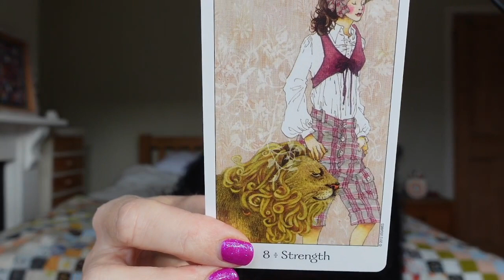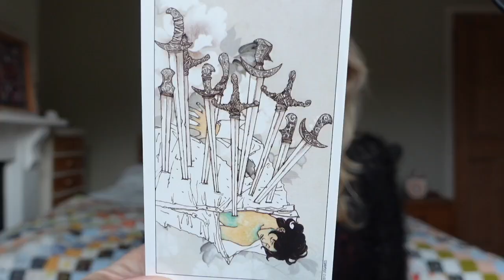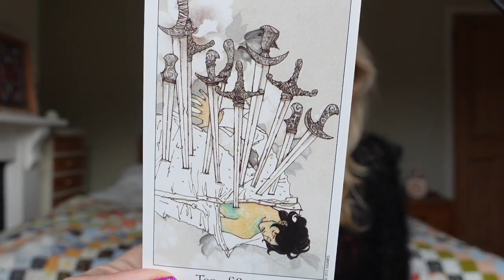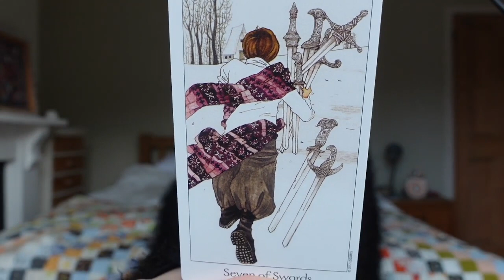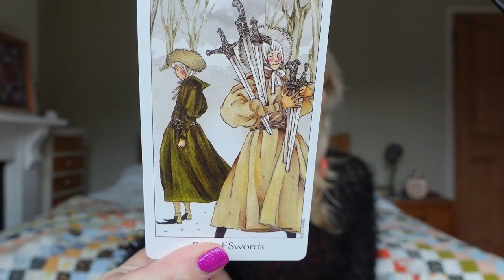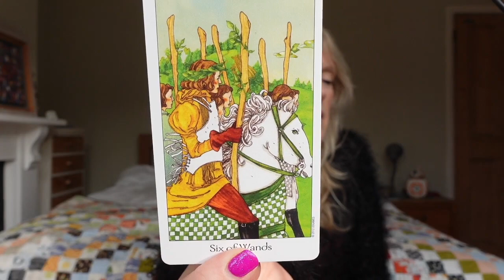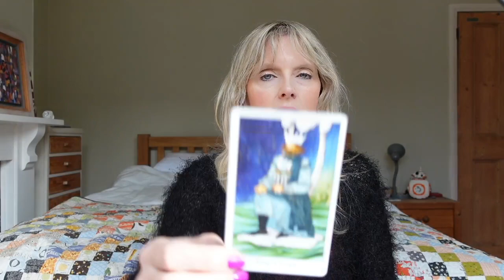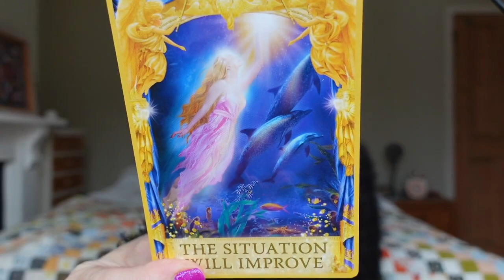Daily Tarot December 3, 2021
December 2021 Love Tarot Readings ♥️

Gemstone Tarot
EXETER
EX1 9ZB